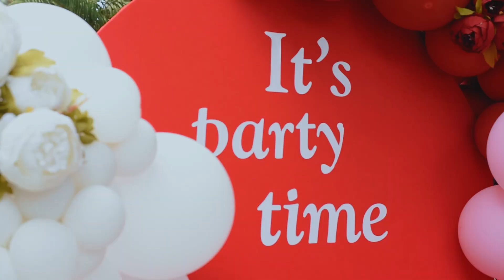HAPPY BIRTHDAY NYAMBU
"Grateful for the memories, excited for the future. Cheers to another year! 🎉"